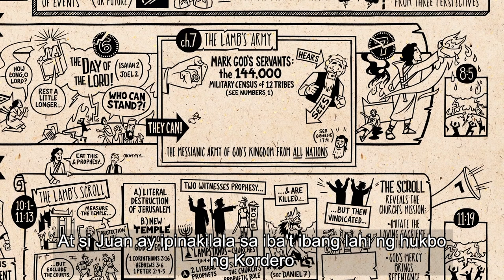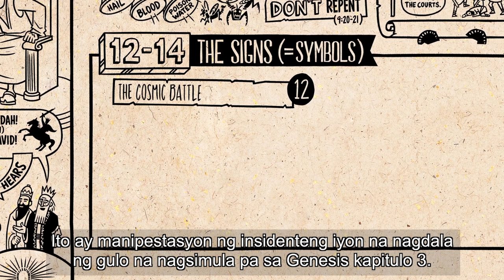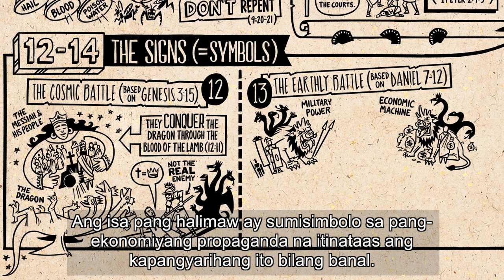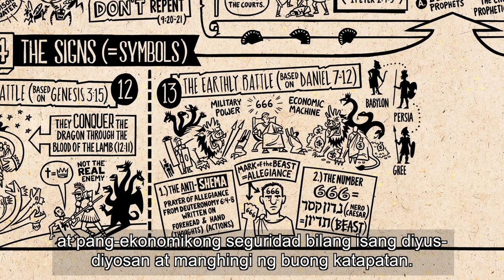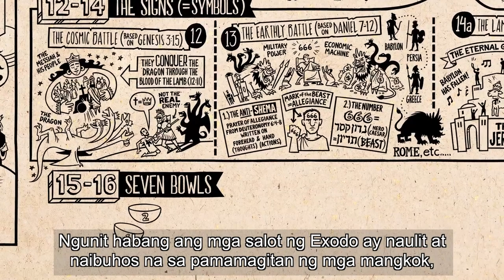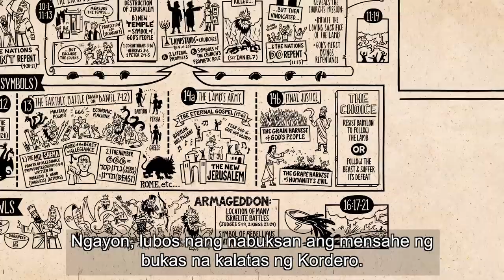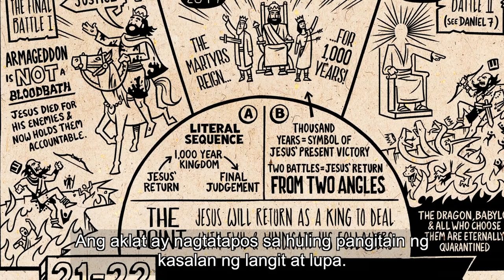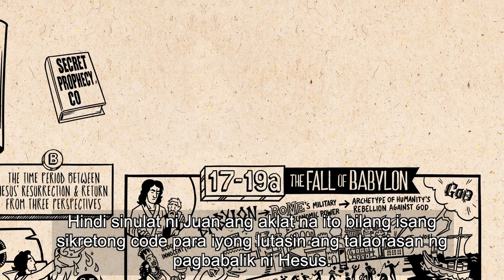B32 Read Scripture Revelation Ch 12 22 CC